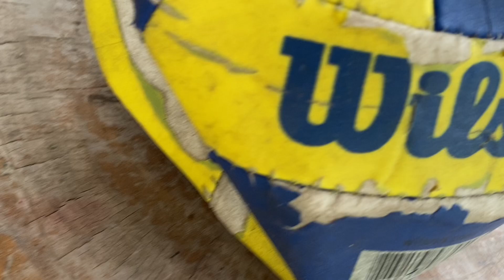Concertando essa WILSON Antiga , Olha o resultado dela !! 🏐😱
Nossas Redes Socias Familia

- Segue ai familia pra dar uma ajuda 🥲🙏